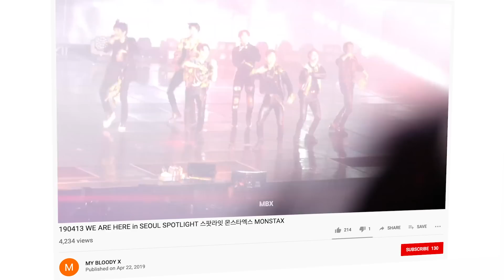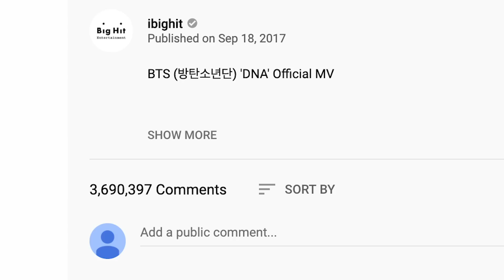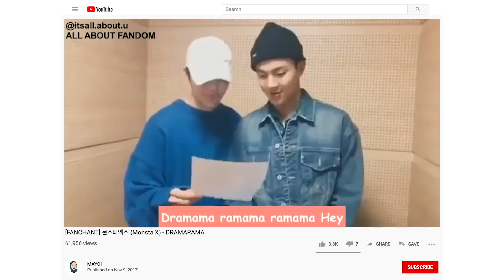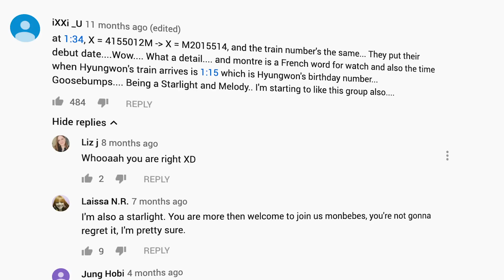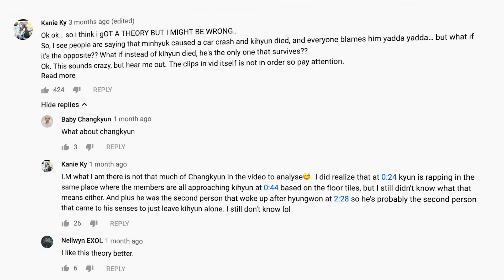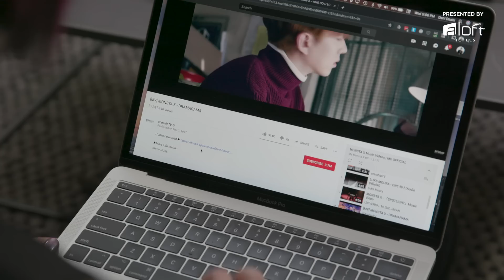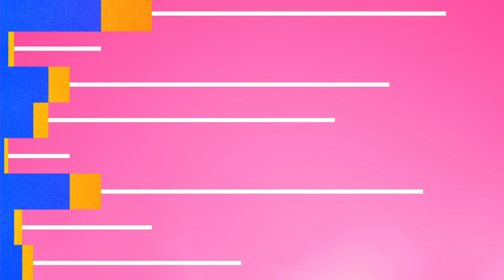Monsta X & Steve Aoki: how K-pop took over YouTube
K-pop is officially a global phenomenon and YouTube has been crucial in taking the genre worldwide. In this episode of The Future of Music presented by Aloft Hotels, we speak to K-pop group MONSTA X, DJ/Producer Steve Aoki, and YouTube’s Head of culture and trends, Kevin Allocca, to find out how this global platform has helped spread this genre and create one of the strongest fan bases worldwide.